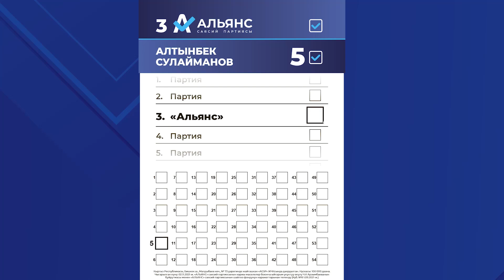Альянс партиясына кантип добуш бересиз?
Видео от Жакшылык